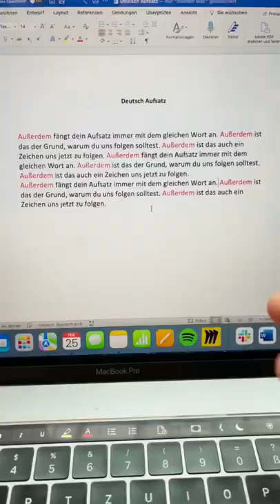Lifehack: Diesen Tipp brauchst du am Laptop! 🥳